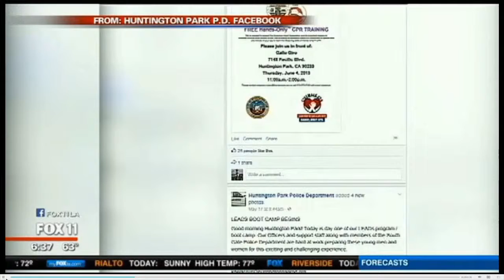Attorney Greg Owen on Fox 11 News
Senior Partner Greg Owen held a press conference discussing a new case, where children attending a Police Run Boot Camp in San Luis Obispo, were physically and mentally abused.